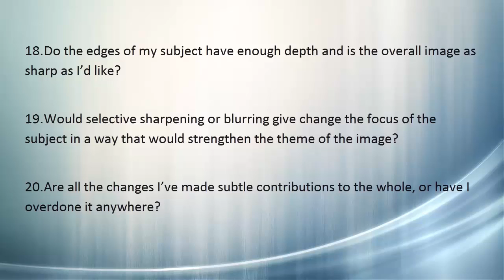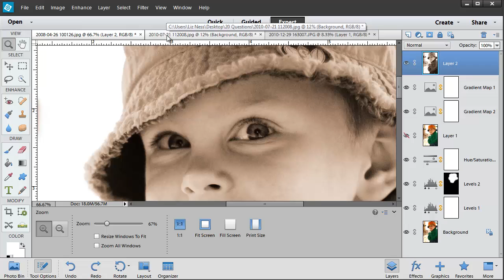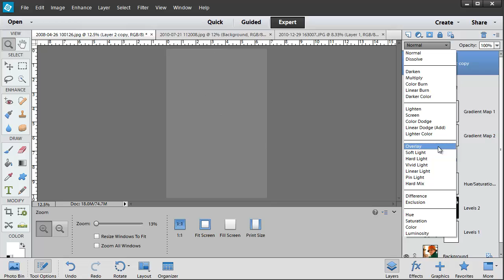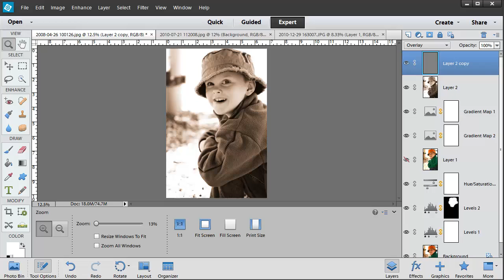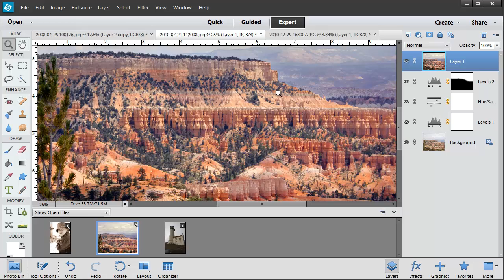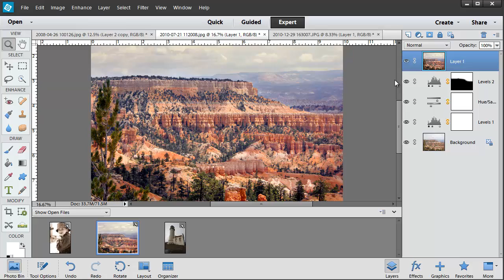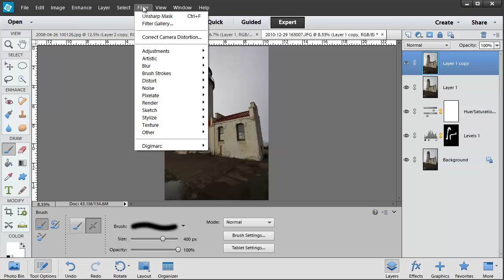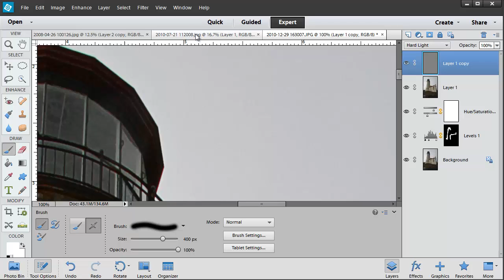Post-Processing Walkthroughs in Photoshop Elements - Part 5 of 5 Finishing